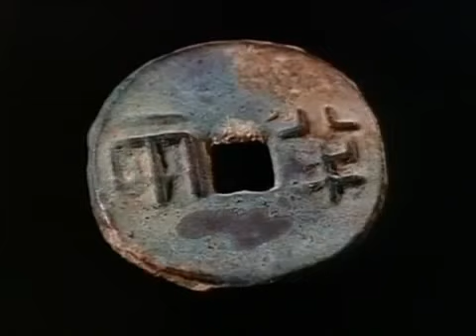Mystica Die großen Rätsel der Menschheit China Im Reich des Drachen Doku über China Teil 2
China steht für Kommunismus, Kopien und eine boomende Wirtschaft. Und neuerdings auch für Opernhäuser der Extraklasse. 24 Stunden sind wir in Dokumentationen und Spielfilmen im Fernen Osten unterwegs.
Sendedaten
Sonntag, 3. Februar 2013,
Wer an China denkt, denkt an Kommunismus, Kopien, ausgefallene kulinarische Vorlieben, Megacitys wie Peking oder Shanghai, die Große Mauer - und ein rasantes Wirtschaftswachstum. Doch China macht jetzt mit Opernhäusern der Extraklasse von sich reden: Nirgendwo sonst auf der Welt werden so viele neue Theater- und Opernhäuser gebaut wie derzeit in China.